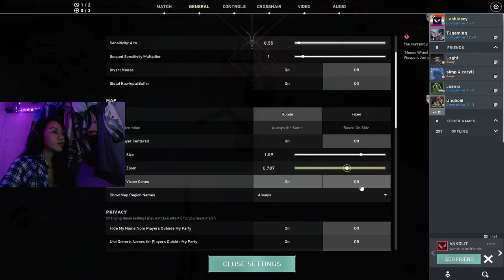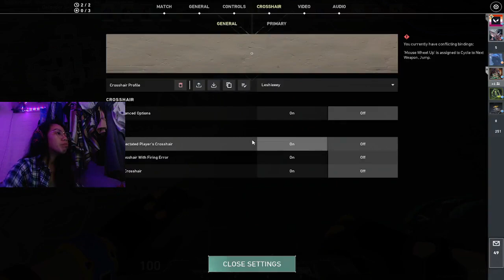Leshleeey - laro na may konting aim game to days (8)